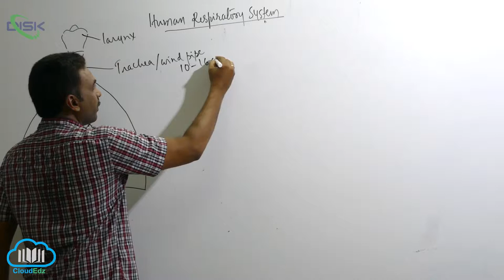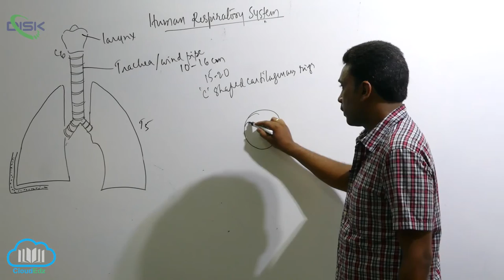BREATHING AND EXCHANGE OF GASES || Human respsys Trachea 1|| Disk Telangana